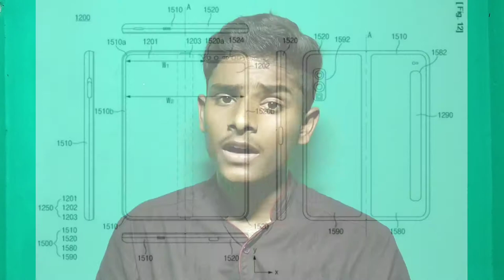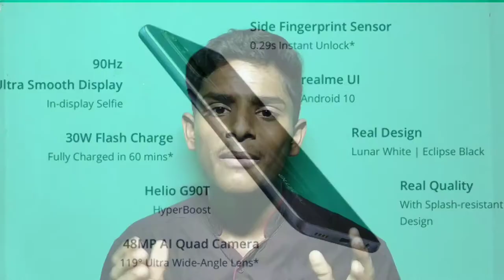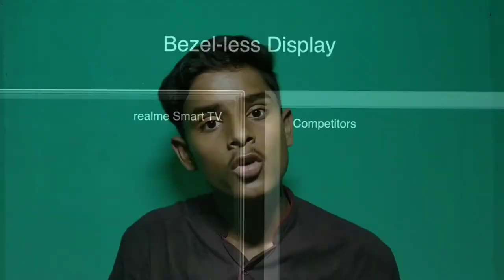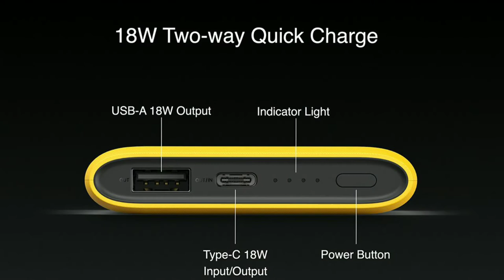Redmi 10x series price,Remi earbuds S, Samsung galaxy foldable 2, Vivo Y70s,.......